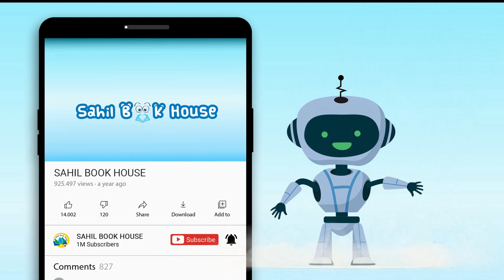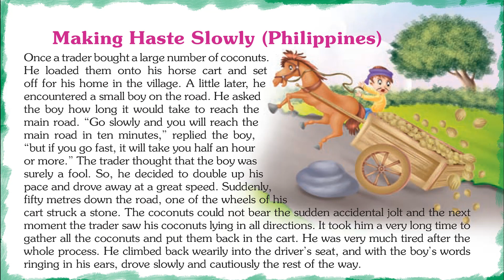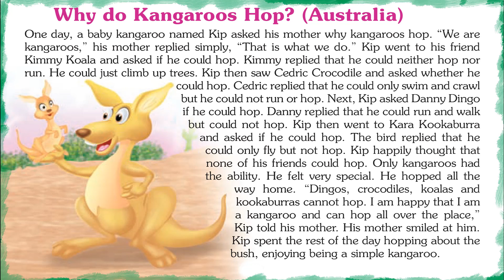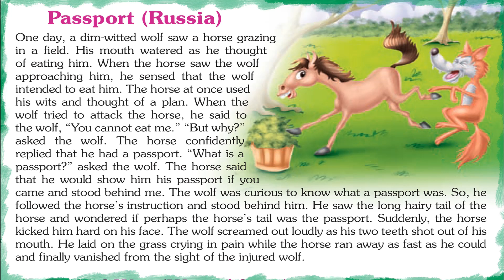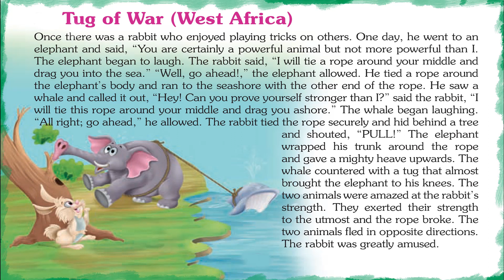Fascinating Stories around the world - Short Stories for Kids in English